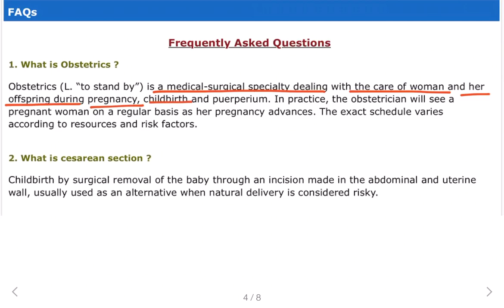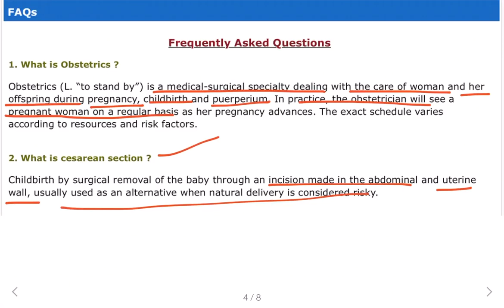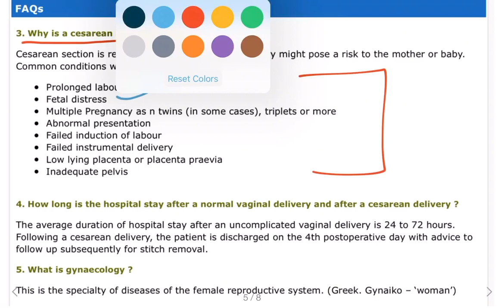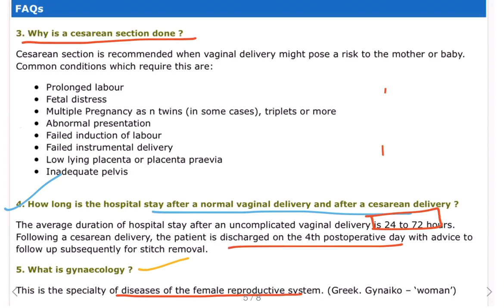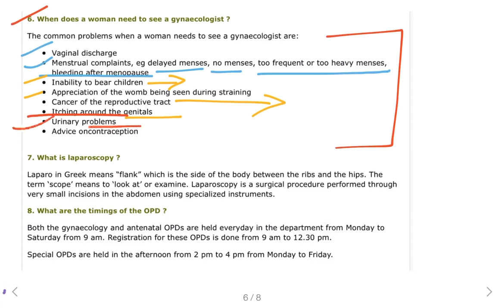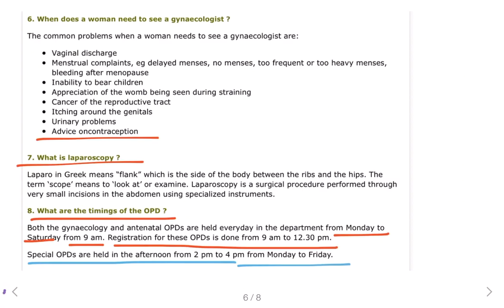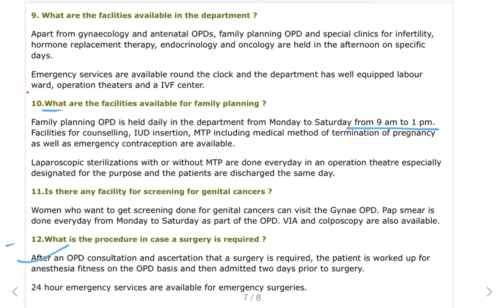Common Female Problems से जुड़े कुछ सवाल -जवाब & Services Available in Lok Nayak Hospital,Delhi-02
Lok Nayak hospital,Delhi gate,New Delhi-02
Obstetric & Gynaecology Frequently asked Questions...
1. What is Obstetrics ?
Obstetrics (L. “to stand by”) is a medical-surgical specialty dealing with the care of woman and her offspring during pregnancy, childbirth and puerperium. In practice, the obstetrician will see a pregnant woman on a regular basis as her pregnancy advances. The exact schedule varies according to resources and risk factors.

2. What is cesarean section ?
Childbirth by surgical removal of the baby through an incision made in the abdominal and uterine wall, usually used as an alternative when natural delivery is considered risky.

3. Why is a cesarean section done ?
Cesarean section is recommended when vaginal delivery might pose a risk to the mother or baby. Common conditions which require this are:

Prolonged labour
Fetal distress
Multiple Pregnancy as n twins (in some cases), triplets or more
Abnormal presentation
Failed induction of labour
Failed instrumental delivery
Low lying placenta or placenta praevia
Inadequate pelvis

4. How long is the hospital stay after a normal vaginal delivery and after a cesarean delivery ?
The average duration of hospital stay after an uncomplicated vaginal delivery is 24 to 72 hours. Following a cesarean delivery, the patient is discharged on the 4th postoperative day with advice to follow up subsequently for stitch removal.

5. What is gynaecology ?
This is the specialty of diseases of the female reproductive system. (Greek. Gynaiko – ‘woman’)

6. When does a woman need to see a gynaecologist ?
The common problems when a woman needs to see a gynaecologist are:

Vaginal discharge
Menstrual complaints, eg delayed menses, no menses, too frequent or too heavy menses, bleeding after menopause
Inability to bear children
Appreciation of the womb being seen during straining
Cancer of the reproductive tract
Itching around the genitals
Urinary problems
Advice oncontraception

7. What is laparoscopy ?
Laparo in Greek means “flank” which is the side of the body between the ribs and the hips. The term ‘scope’ means to ‘look at’ or examine. Laparoscopy is a surgical procedure performed through very small incisions in the abdomen using specialized instruments.

8. What are the timings of the OPD ?
Both the gynaecology and antenatal OPDs are held everyday in the department from Monday to Saturday from 9 am. Registration for these OPDs is done from 9 am to 12.30 pm.

Special OPDs are held in the afternoon from 2 pm to 4 pm from Monday to Friday.

9. What are the faclities available in the department ?
Apart from gynaecology and antenatal OPDs, family planning OPD and special clinics for infertility, hormone replacement therapy, endocrinology and oncology are held in the afternoon on specific days.

Emergency services are available round the clock and the department has well equipped labour ward, operation theaters and a IVF center.

10.What are the facilities available for family planning ?
Family planning OPD is held daily in the department from Monday to Saturday from 9 am to 1 pm. Facilities for counselling, IUD insertion, MTP including medical method of termination of pregnancy as well as emergency contraception are available.

Laparoscopic sterilizations with or without MTP are done everyday in an operation theatre especially designated for the purpose and the patients are discharged the same day.

11.Is there any facility for screening for genital cancers ?
Women who want to get screening done for genital cancers can visit the Gynae OPD. Pap smear is done everyday from Monday to Saturday as part of the OPD. VIA and colposcopy are also available.

12.What is the procedure in case a surgery is required ?
After an OPD consultation and ascertation that a surgery is required, the patient is worked up for anesthesia fitness on the OPD basis and then admitted two days prior to surgery.

24 hour emergency services are available for emergency surgeries.